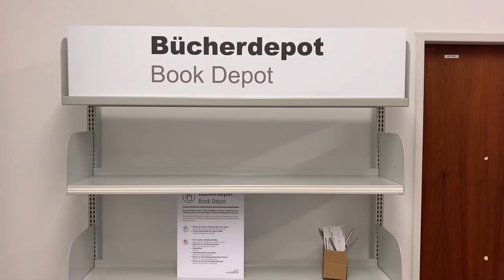Rundgang durch die Bereichsbibliothek Architektur und Kunstwissenschaft der TU Berlin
Die BB Architektur und Kunstwissenschaft der TU Berlin - Welche Services gibt es? Wie sieht es im Gebäude aus?

Inhaltsverzeichnis:
00:00 - Standort der Bibliothek
00:37 - Eingangsbereich & Servicetheke
01:04 - 1. Etage: Bestand & Lehrbuchsammlung
01:27 - 1. Etage: Gruppenarbeit möglich
01:40 - 1. Etage: Zeitschriften
02:02 - 2. Etage: Bestand
02:31 - 2. Etage: Ruhiger Arbeitsbereich
02:42 - Bücherwagen & Bücherdepot
03:05 - 1. Etage: Scanner

So erreichen Sie uns:
Adresse: Technische Universität Berlin, Bereichsbibliothek Architektur und Kunstwissenschaft, Gebäude A-F, Straße des 17. Juni 152, 10623 Berlin